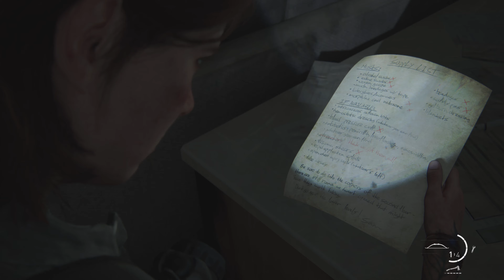The Last of Us Part II - PS5 4K 60fps - Part 20 Killing Nora in the hospital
Nora tries to run away, but Ellie catches her and they fall down in spoores and clicker infected nest. Ellie fight off all of them and finnaly kill's Nora. Then she returnes back to Dina and Jessie in the cinema !
Enjoy the stunning graphics :)
PS5 4K 60fps
Part 20